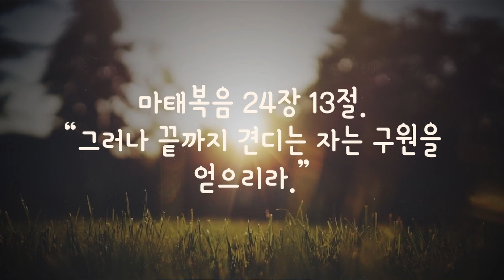[1분 말씀] 끝까지 견디면 - 권정행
마태복음 24장 13절. “그러나 끝까지 견디는 자는 구원을 얻으리라.”